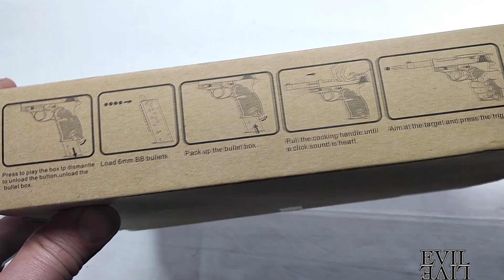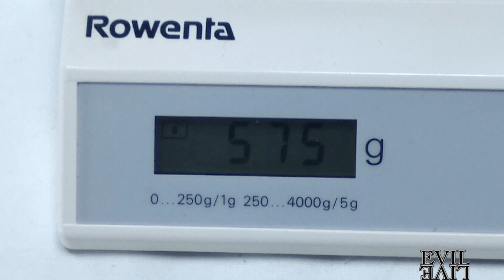Пистолет Galaxy G21 (Walther P38) - обзор, характеристики, сравнение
Обзор страйкбольного пистолета Galaxy G21. Пистолет Galaxy G.21 выполнен из цинк-алюминиевого сплава и пластика. Он оснащается магазином, емкостью 13 пуль, диаметром 6 мм. Благодаря небольшой мощности пружинного механизма страйкбольного Вальтера, 0,5 Дж, каждый шарик способен развивать скорость не больше 70-79 м/сек.